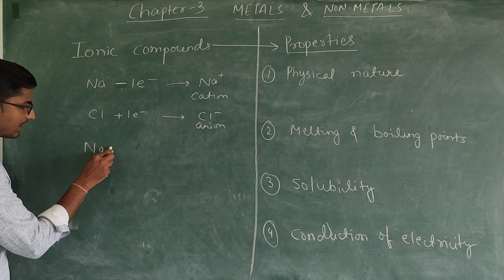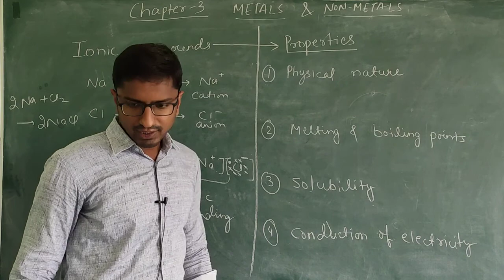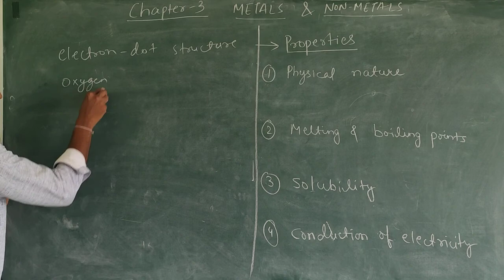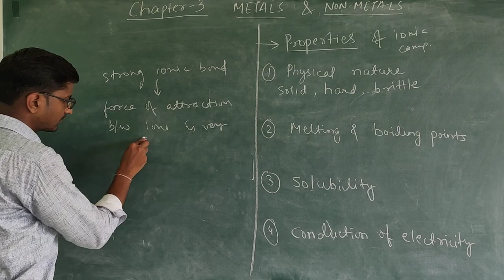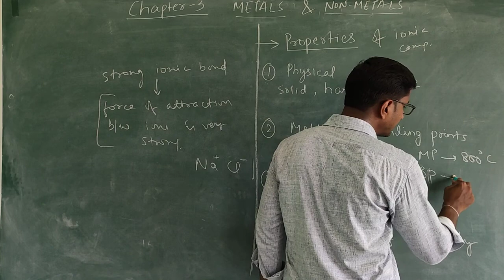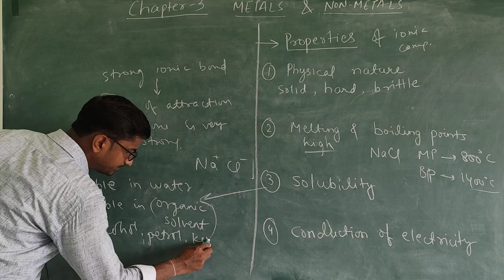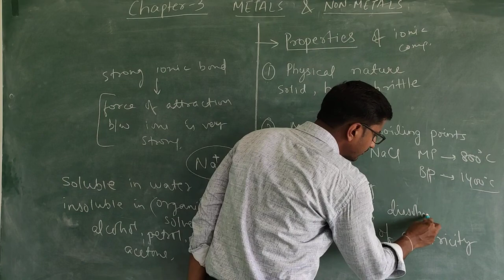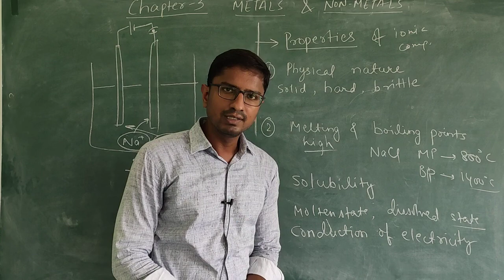Class 10 Chapter 3 Metals and Non-Metals part 7